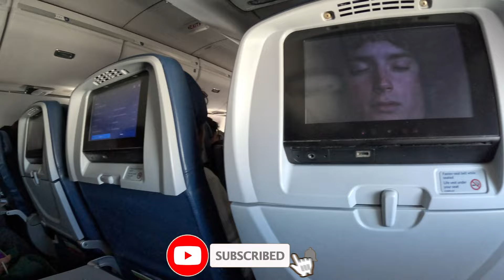Flight to LA from Dallas | Downtown Los Angeles | Terrible Experience - Part I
We are in America, traveling and exploring for a few weeks. We left Sulaiman with my mom and left for a little trip to explore a few cities that have been on our list for quite some time.
First, we planned to visit Los Angeles in California. Los Angeles, known as the city of hopes and dreams, has always been on our bucket list to visit. It is the most populous city in the State of California, famous for Hollywood studios, TV and movie industries, and gorgeous beaches, making LA a popular vacation spot.

We booked our flight with Delta Airlines, which was around a three-and-a-half-hour journey. The staff of Delta Airlines was professional and polite. We didn't book any meals on board, but they kept offering us coffee, drinks, and complimentary snacks every few minutes.Our experience with Delta Airlines was great, and we highly recommend them. Can't wait to fly with them again.

Our hotel was on Hollywood Boulevard, and we don't recommend staying on this street for various reasons, which we'll explain in detail. We noticed a few tents of homeless people and junkies around the area, but we ignored this at that time.

Downtown Los Angeles looks different from what we were expecting. Perhaps we were on the wrong side of downtown, or maybe the entire downtown looks haunted and full of junkies. We kept walking from one street to another in search of a better place, but all areas were the same.We don't recommend visiting Hollywood Boulevard or downtown Los Angeles, as it's full of junkies, homeless people in tents, and garbage everywhere. We were even attacked by a junkie at the metro station when we were coming back to the hotel, of course, that's not recorded, and we were safely escaped. Certainly, it was the last time we used public transport in LA.I hope the authorities clean the area and make it safe for families to visit. Ideally you should rent a car in LA or use Uber or taxis.